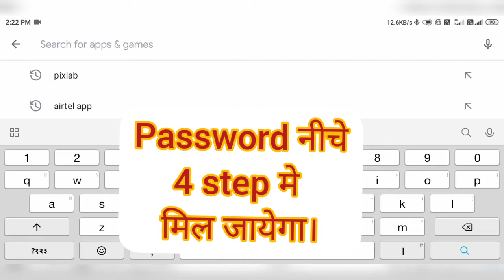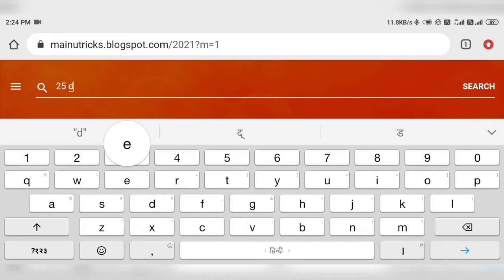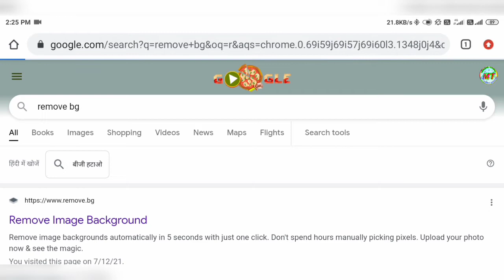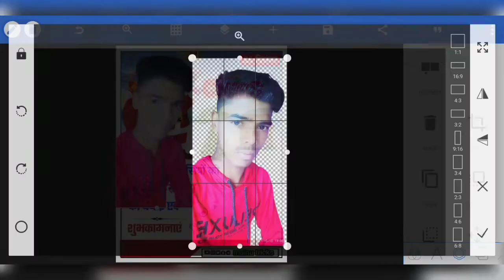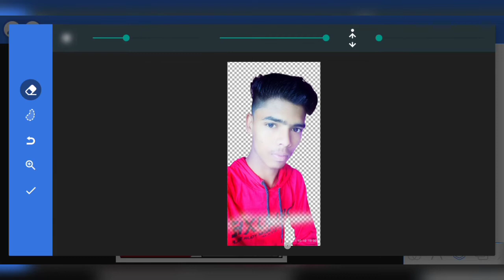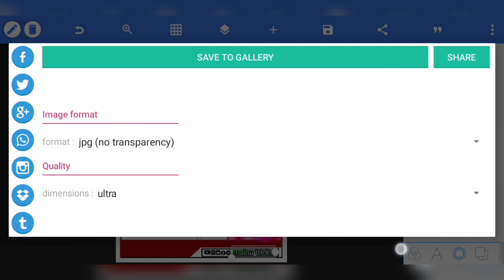chrishmos de Merry Christmas Banner Editing in Picsart and pixel lab, natal banner editing, 2021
Password video me
4 step मे
मिल जायेगा।